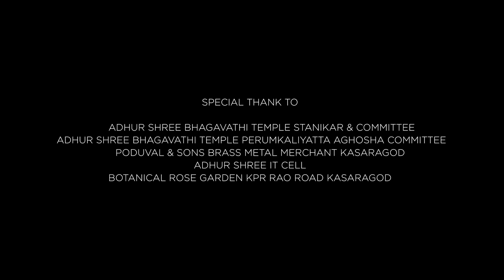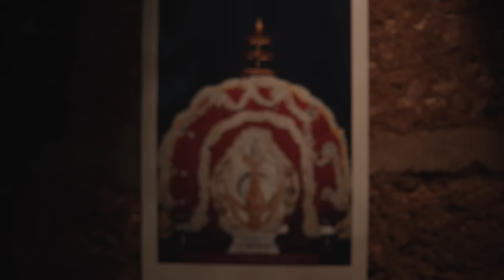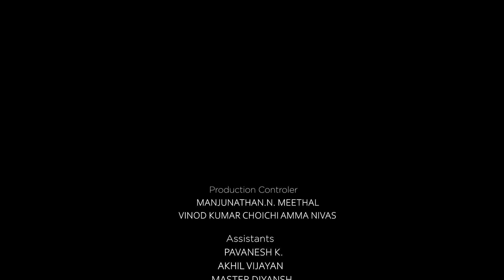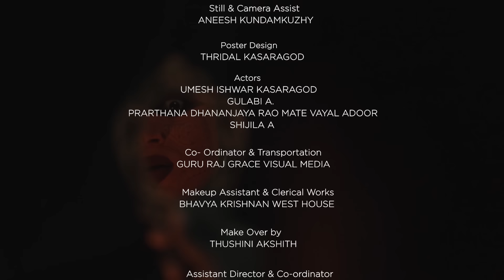ADHUR SHREE BHAGAVATHI PERUMKALIYATTA MAHOTHSAVAM PROMO VIDEO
ADHUR SHREE BHAGAVATHI TEMPLE PERUMKALIYATTA MAHOTHSAVAM 2025 JANUARY 18 TO 24 WELCOME TO ALL DEVOTEES

Production controller
1.Manjunathan.N. meethal
2.vinod kumar choichi Amma nivas

Assistants
 1.Pavanesh.K
2.Akhil vijayan
3.master Diyansh

Cinematography (DOP)
Pratheeksh Match Frame

Editing, VFX, Sound Design & Color Grading
Prashob Ramdas

Lights & camera assist
Kiran KK

Still &camera assist
Aneesh kundamkuzhi

Poster design
Thridal KASARAGOD

Actors
1.Umesh ishwar kasaragod
2.Gulabi.A
3.Prarthana  Dhananjaya rao Mate vayal Adoor
4.shijila .A

Co-ordinator and transportation
1.Guru raj  Grace visual media

Makeup assistant & clerical works
Bhavya Krishnan west house

Make over by
Thushini Akshith

Assistant director & co-ordinator
Rahul Bhaskar new house

Script & Direction
Prashanth kumar Shreehari

Story & Concept, co-ordination
Hari Prasad Adhur